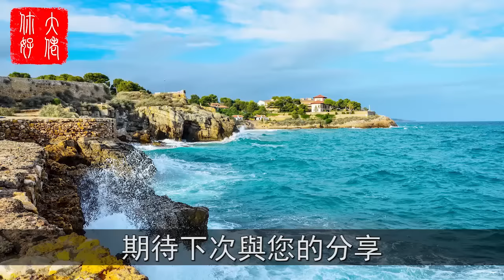一念天堂，一念地獄！人生最大的價值是什麼？看完這個視頻，必會影響你接下來的人生！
相關系列：
1.床頭對窗睡死人！睡床千萬別犯這10忌，否則命短有窮苦，多富也變窮！大佬你好啊
6.“陽臺有兩物，立馬變福宅”，一個家中！陽臺擺放，這“兩種”東西，必定是大福之家！大佬你好啊

大佬你好啊 佛說 佛學 佛教 風水 命理 相學 此作品爲原創，未經許可禁止轉載。對于侵犯版權行爲，將保留壹切追訴權利。